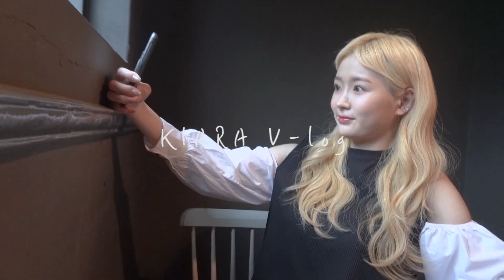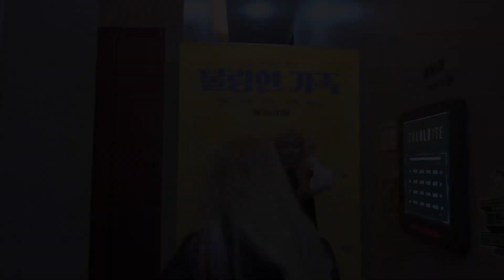[Daily Life] 키아라(KIARA) 영화 불량한가족 시사회 참여! VLOG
너무 감사하게도 영화 불량한가족 시사회에 초대를 받아서 다녀왔습니다
초대해주셔서 너무 감사하고 시사회다녀온하루 함께 보시죠!